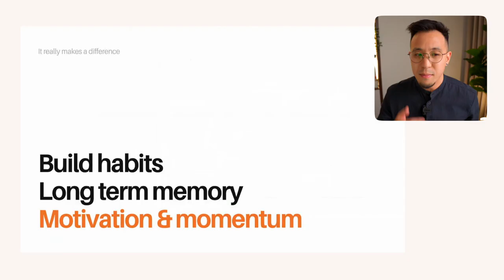Why YOU should track YOUR accomplishments (Lesson 20/32)